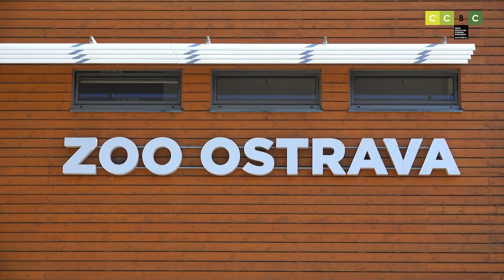Česká koalice pro ochranu biodiverzity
Česká koalice pro ochranu biodiverzity pomáhá neziskovkám chránit faunu a flóru. Sdružuje 17 projektů po celém světě i v České republice.
Ochranu biodiverzity považujeme za jednu z nejdůležitějších globálních výzev.
Prakticky každá negativní změna v životním prostředí je vratná a dříve či později napravitelná (například znečištění vody či ovzduší). Vyhubení rostlinných a živočišných druhů je však změna nevratná a neodčinitelná. S každým zmizelým druhem je život na této planetě o něco chudší a smutnější.
Autor: Vojtěch Sysel